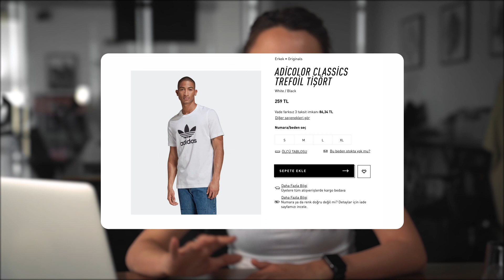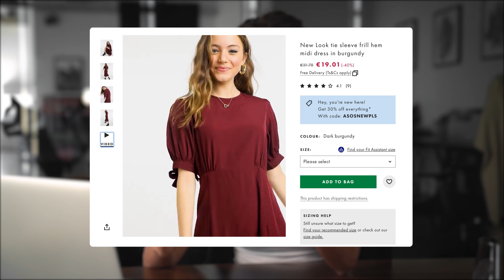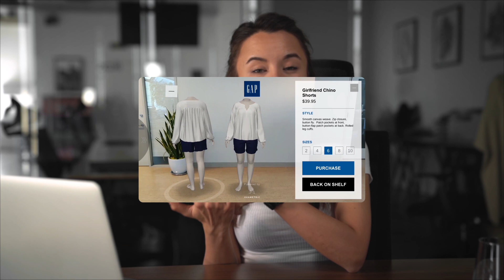👚Giyim markaları için pazarlama taktikleri | E-Ticaret Türkiye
Büyük markaların e-ticaret alanında uyguladığı stratejileri kendi işletmenize uyarlayarak daha fazla müşteriye ulaşın!  🛒
⌨️ Bölüm Özeti:
00:00 | Giyim markaları için pazarlama taktikleri | E-Ticaret Türkiye 👚
00:17 I Müşterilerinize kişisel içerikler sunun. 👥
01:46 I Sosyal medyanın pazarlama gücü! 📲
02:51 I Marka tanıtımında en etkili yöntem! 👀
04:01 I Arttırılmış gerçekliğin geleceği. 🕶

🔸 E-Ticaret Türkiye'ye hoş geldiniz!

🔹 Bu kanalda; dijital pazarlama stratejileri, marka oluşturma/geliştirme süreçleri, şirket kurma aşamaları ve çok daha fazla konu hakkında işletmeniz için ipuçları bulmaya hazır olun! 🛍 🛒